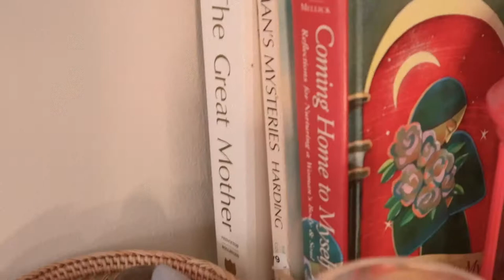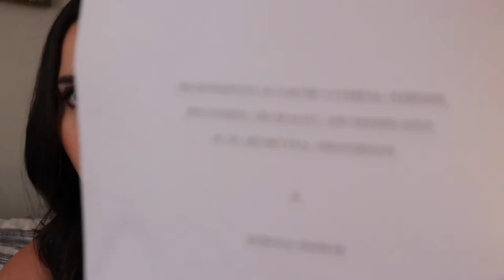The Divine Feminine & Patriarchy | The 3,000 year old secret that changed the world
The Divine Feminine and patriarchy are more linked than we realize. Here's a deep dive into their long, wild history and the secrets and corruption you never knew you never knew. But if you're a feminist or spiritual being, you need to know. Listen to the story of Tiamat and Marduk, the murder of the ancient Great Goddess, and discover how to authentically connect to the Divine Feminine for yourself.

Sources:
Texts: Robert Graves, The Greek Myths
Virginia Hughes, “Were the First Artists Mostly Women?”, National Geographic
Art: Pieter de Grebber: God Inviting Christ to Sit on the Throne at His Right Hand
Burney Relief, relief from Palace of Sennacherib, detail from the Throne Dais of Shalmaneser III
Music: "Remembering Her" by Esther Abrami, "The Anunnaki Return" by Jesse Gallagher, "B Major" by myself